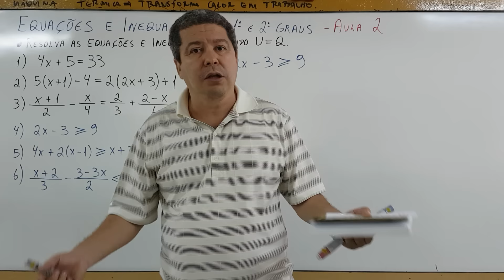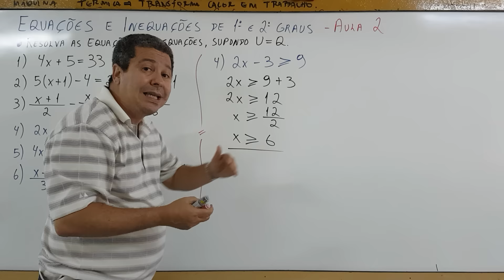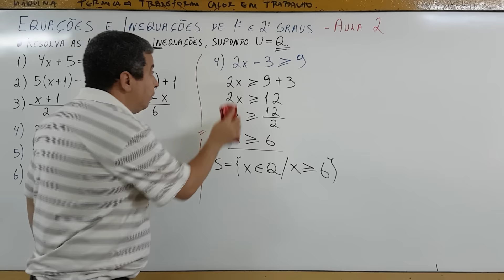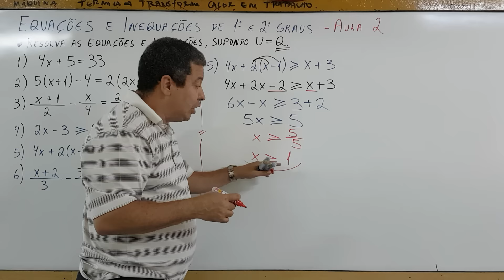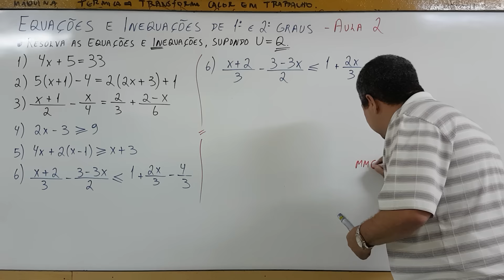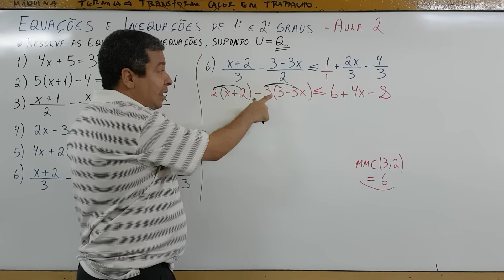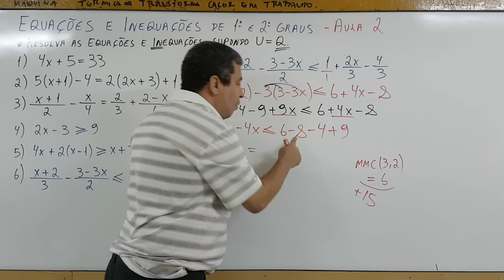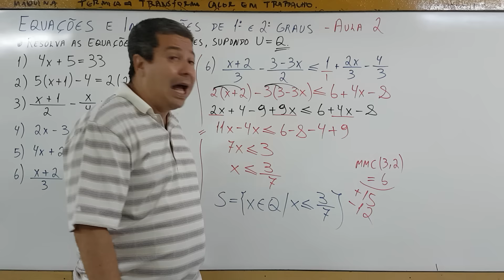Equações e Inequações - Aula 2 - Concursos PMBA, CBMBA, ENEM, IFBA, PM Ceará - EsSA e outros.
* Essas aulas servem para quem está estudando para CONCURSOS, VESTIBULARES, ENEM e estudantes em geral.
* * EQUAÇÕES E INEQUAÇÕES DO 1 e 2 GRAUS é cobrado no sétimo e nono ano do Ensino Fundamental e através das equações é que resolvemos mais de 60% dos assuntos de matemática, também é um dos assuntos mais cobrados nos concursos e vestibulares.